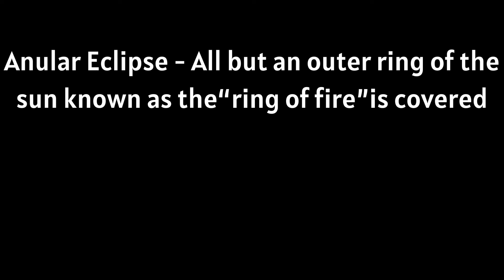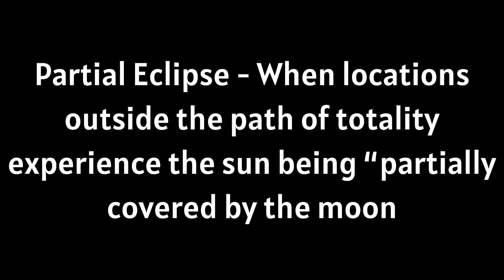The April 8th, 2024 Solar Eclipse Will be SOMETHING ELSE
In this video I will be breaking down the April 8th, 2024 Total Solar Eclipse that will occour in the U.S